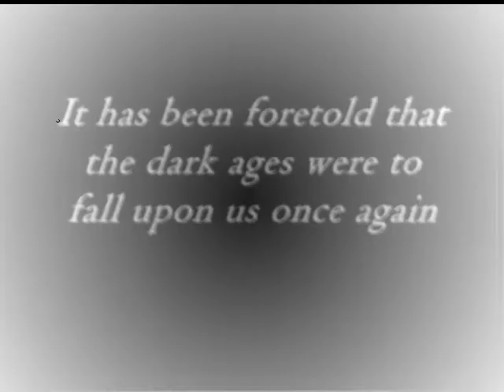Harlequin Promo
This is a promotional video made for our upcoming EP release in Spring 2011